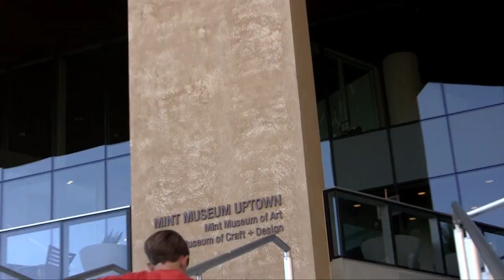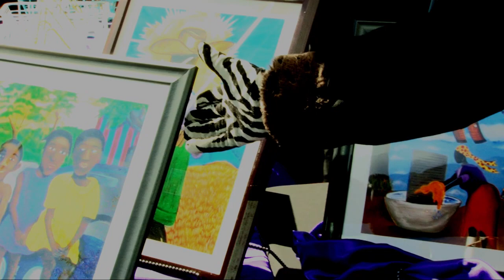Wells Fargo Community Celebration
Wells Fargo along with the Arts & Science Council and Charlotte Center City Partners hosted a Community Celebration featuring a free day of arts, science, history and heritage activities and museum experiences in Uptown Charlotte on Saturday, October 29, 2011.